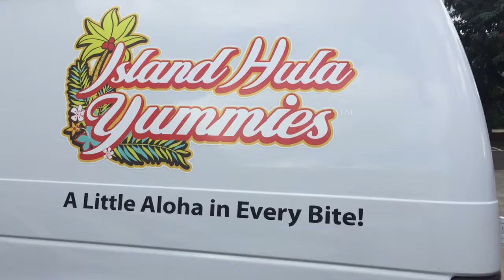ハワイ お土産 人気 限定品 クヒオ通り 2017年3月営業中